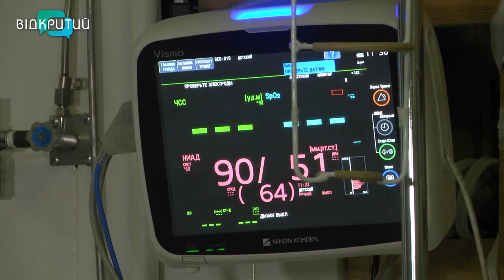У лікарнях Дніпра залишаються 18 постраждалих через ракетну атаку рф 14 січня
У лікарнях Дніпра залишаються 18 постраждалих через ракетний удар по багатоповерхівці на Перемозі, серед них — одна дитина. Пацієнтів поступово виписують.